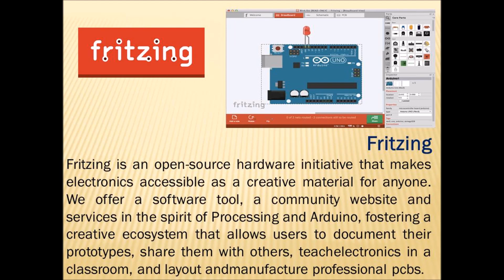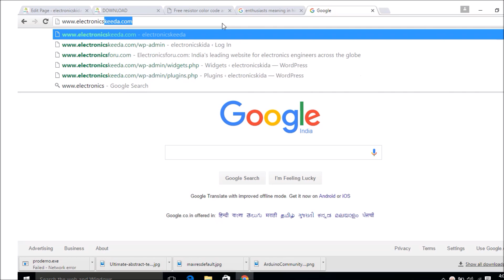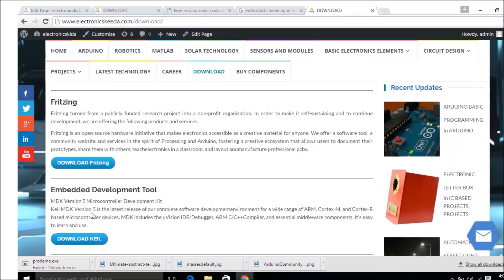Top 10 softwares for electronics engineer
These are top 10 software skills that every embedded engineer must have.